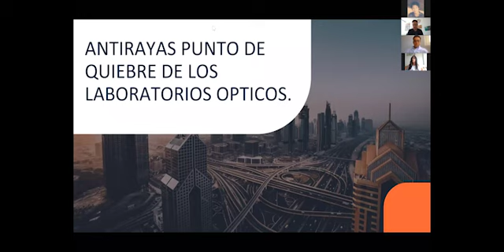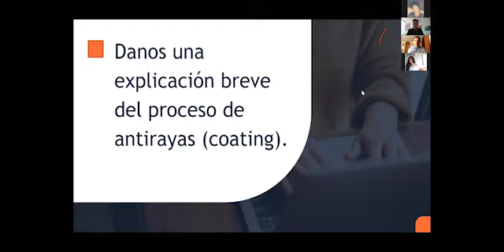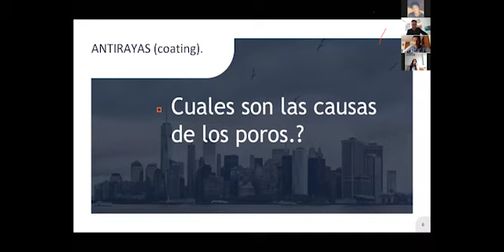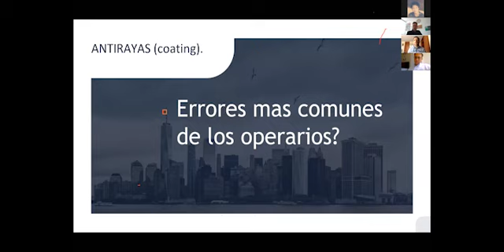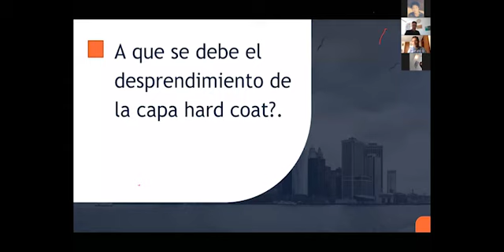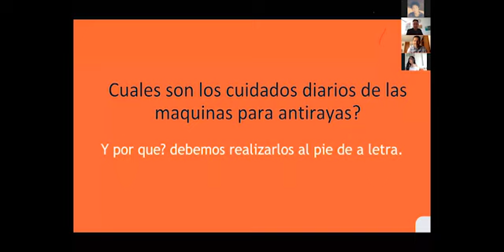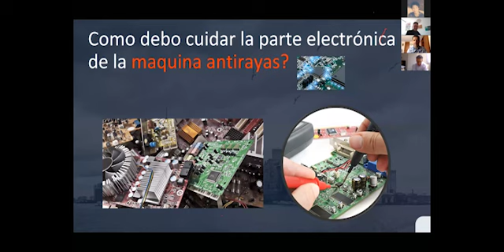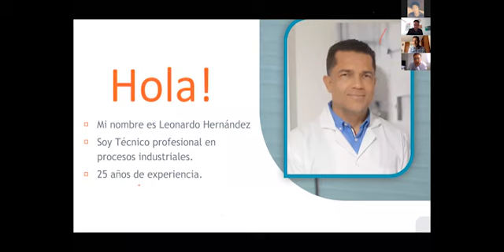Tallando Conceptos. Antirayas (coating) punto de quiebre de los laboratorios